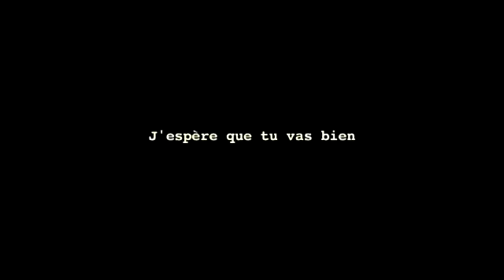J'espère que tu vas bien - Bande annonce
Bande annonce du film québécois indépendant J'espère que tu vas bien, sortant en salles le 29 juin 2012.
Avec David LaHaye, Marie Chantale Perron et les rues du Plateau Mont-Royal